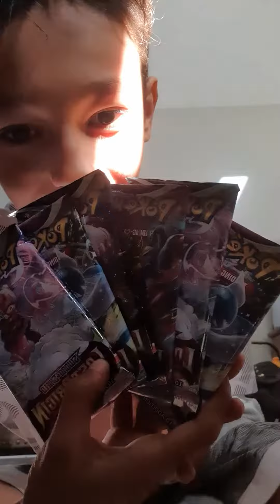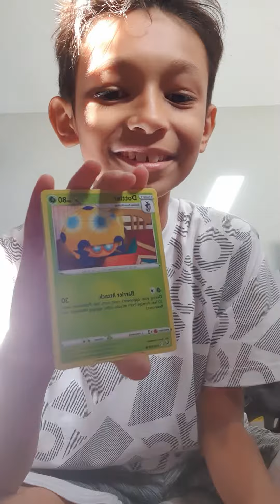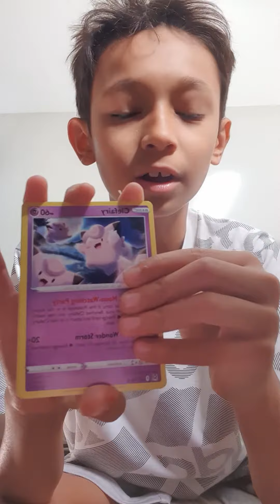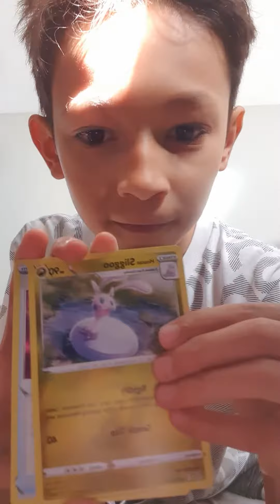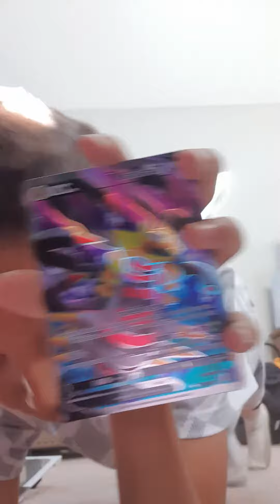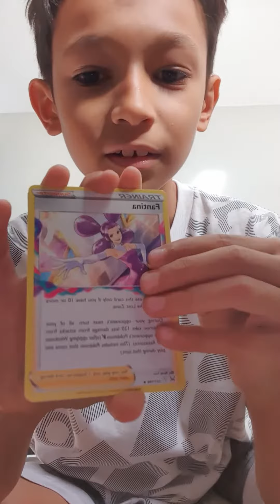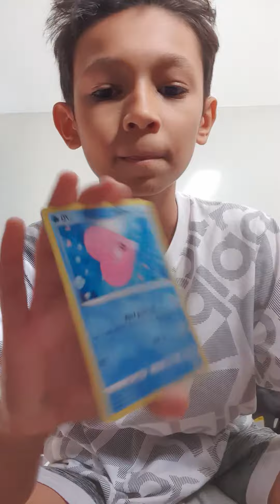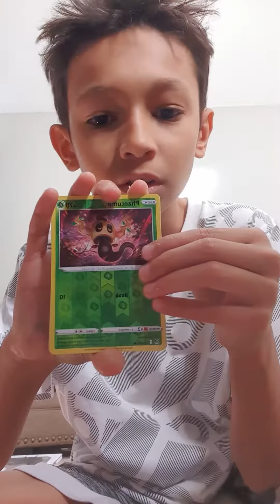Pokémon card openeding